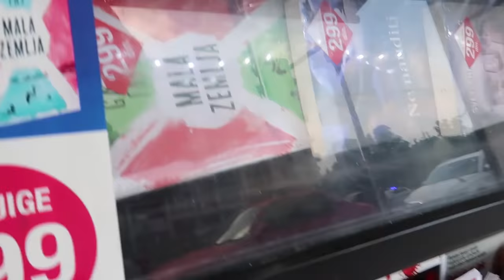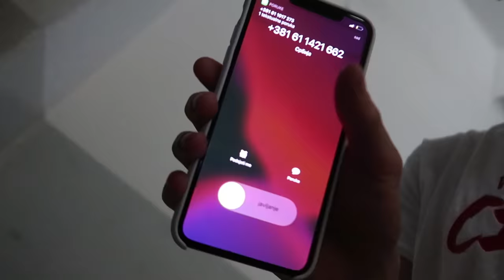OBJAVLJUJEM BROJ TELEFONA OD JANKA na INSTAGRAM-u ! *polomio telefon*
U UTORAK MOJA NOVA PESMA U 14:00H !